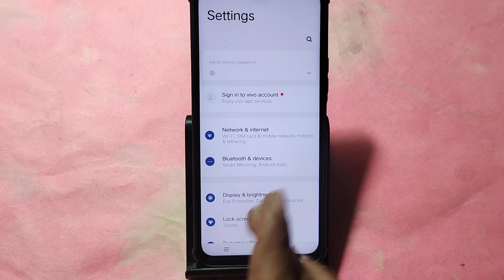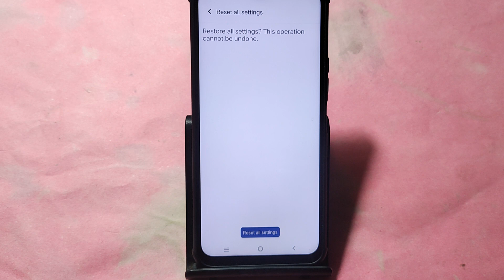How to reset without data loss, Vivo X100 me reset kaise karen Bina data loss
Best powerful CPU under 10k

60-Inch Tripod with Bag

7 Socket 6A Extension Board

multiplug Extension